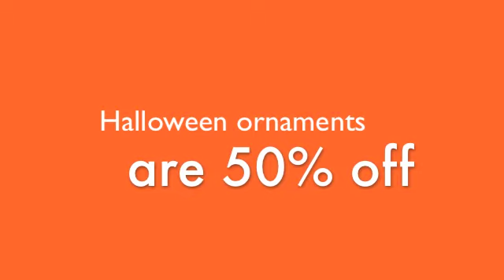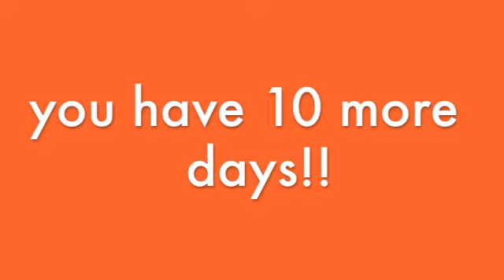2012 Halloween Promo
or you can shop my ETSY shop AshEvans